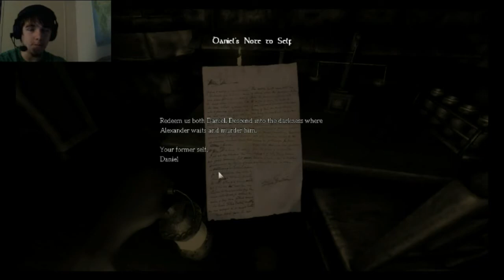Ragdoll Richard! Amnesia the Dark Descent part one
Sorry about the double voice guys. i promise to fix it in the next video :) i hope you all enjoy it